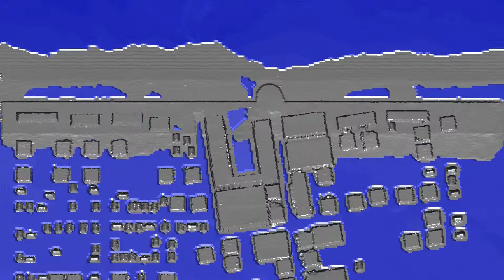Boussinesq simulation 2D tsunami through town small wave overhead